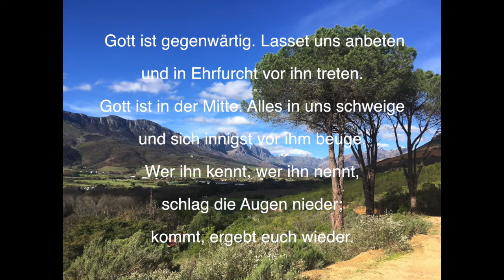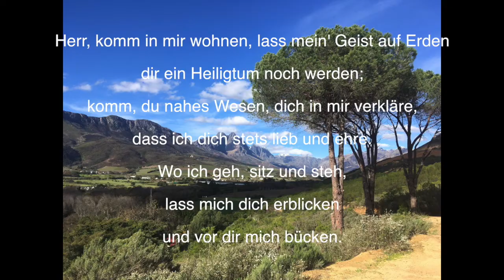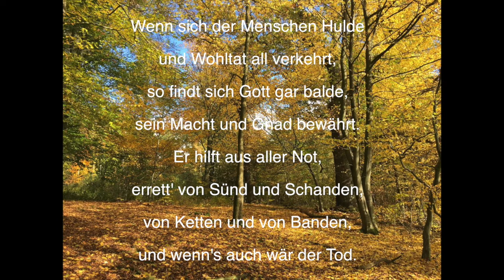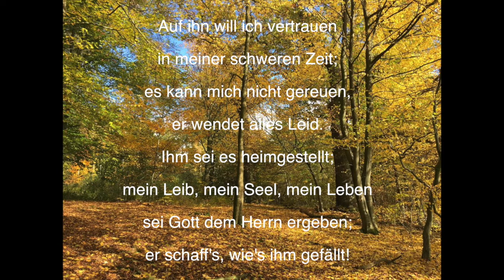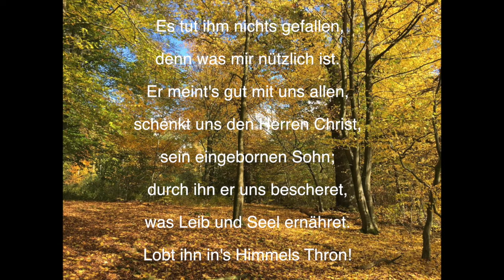7. Sonntag nach Trinitatis